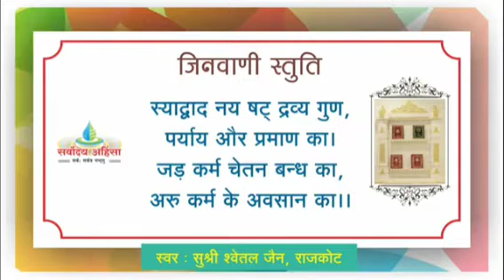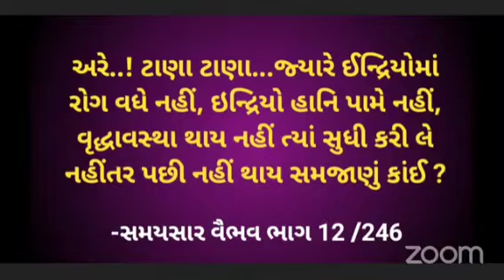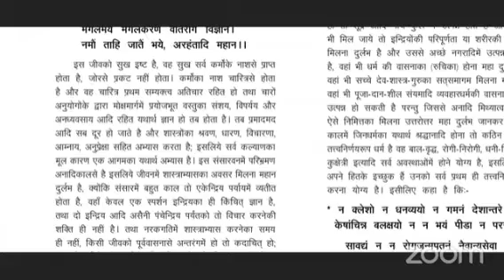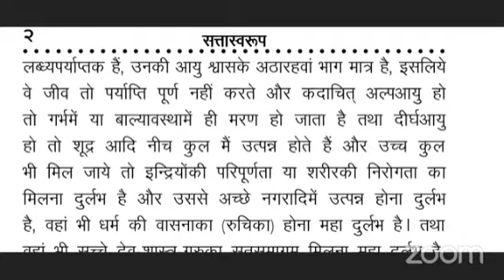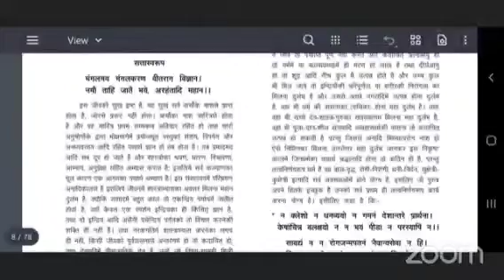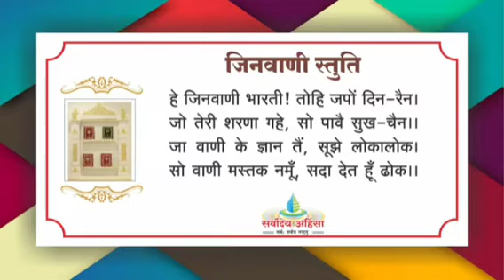शास्त्राभ्यास की दुर्लभता - चारों गतियों के सन्दर्भ में (सत्ता स्वरूप) चार शरण रूपक ॥23/06/22